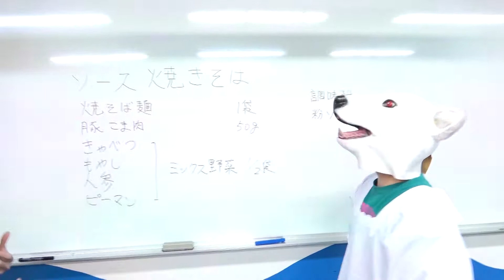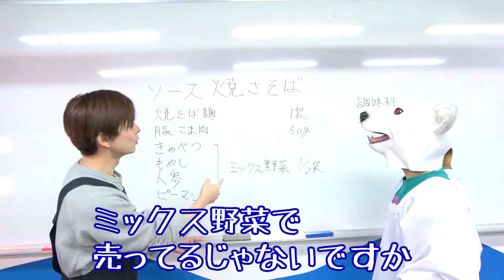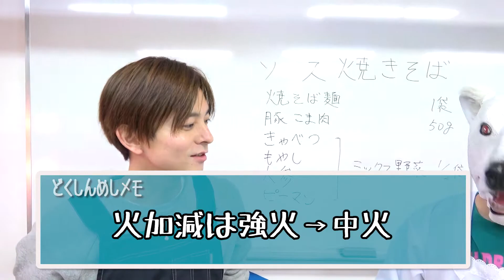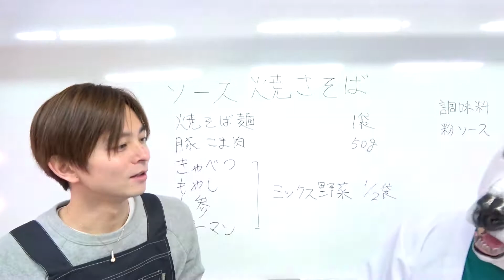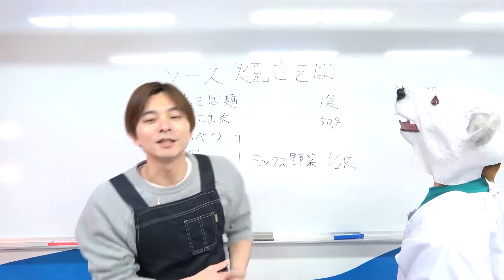【独身めし】包丁使いたくない独身男のソース焼きそば！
●材料
焼きそば麺
豚小間切れ肉 50g
ミックス野菜　1袋

●調味料
粉末ソース

☆ミスターY氏のお店☆
◆あめちゃん　東武練馬店

【営業時間】
15:00～翌0:00 (L.O23:30)

定休日
無休

【アクセス】
東武練馬駅から徒歩1分
東武練馬駅から78m

ミューズエンタープライズ所属のタレントが様々な企画に挑戦していくチャンネルです。普段仕事ではあまり絡まない俳優、アイドル、グラビア、動物といったタレント同士が協力、時には競ったりして企画に挑戦していきます。

【株式会社ミューズエンタープライズ】
老舗 音楽専門学校 ミューズ音楽院のグループ企業です。
タレントマネージメント / イベント制作 / スタジオ&ホールレンタル / スクール運営 / 代々木